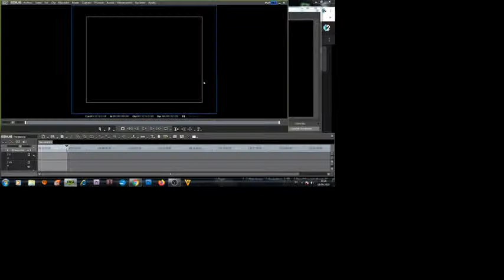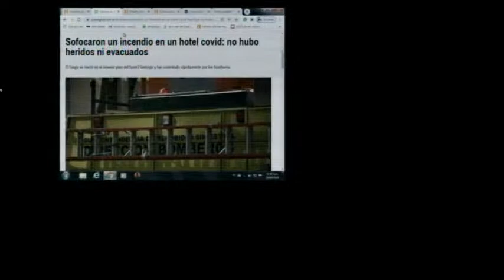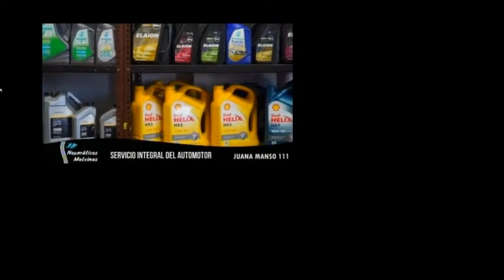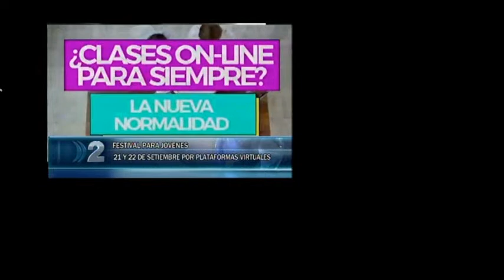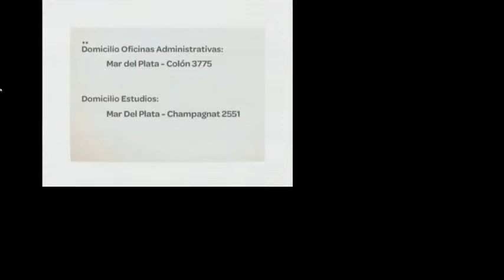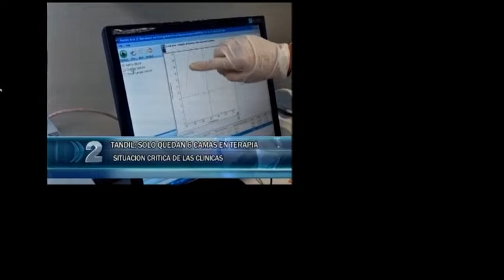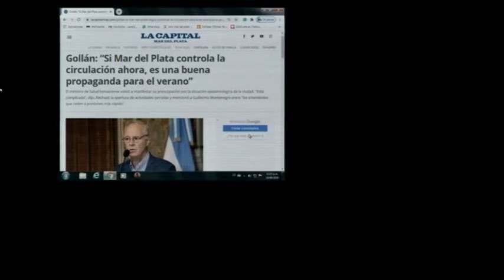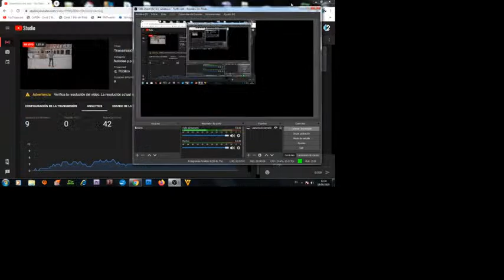Transmisión en vivo de Canal2 Mar del Plata